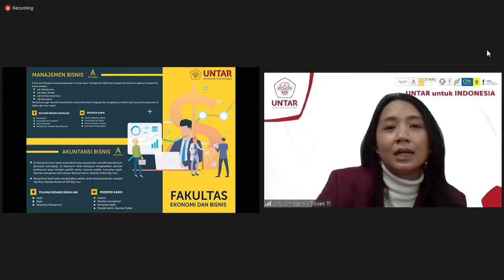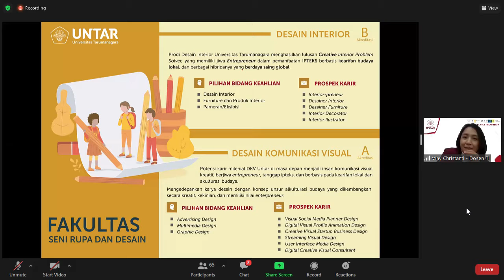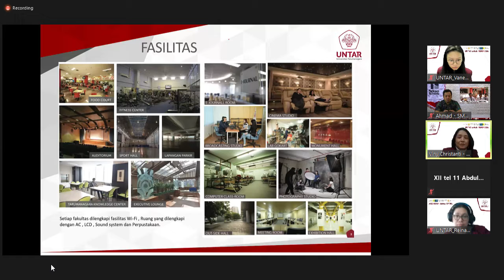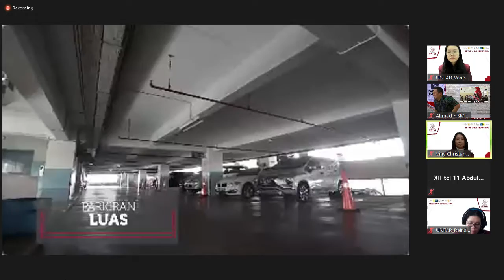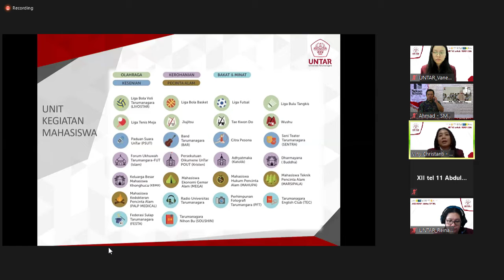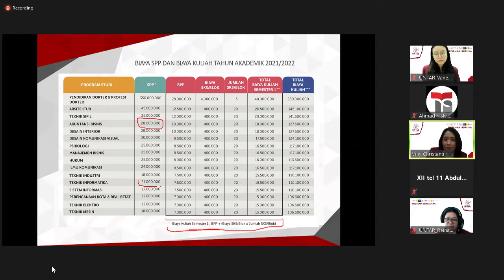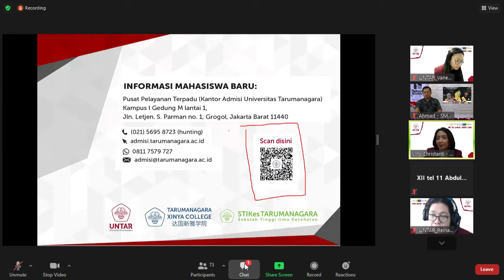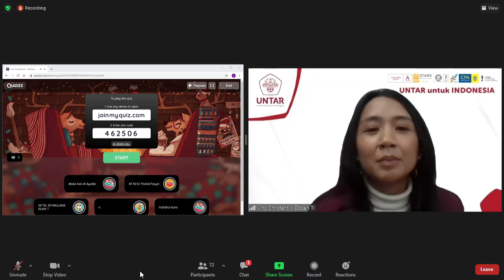UNIVERSITAS TARUMANEGARA dalam Edufair 2021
SMK Telkom Jakarta Jl.Daan Mogot KM.11 Jakarta Barat